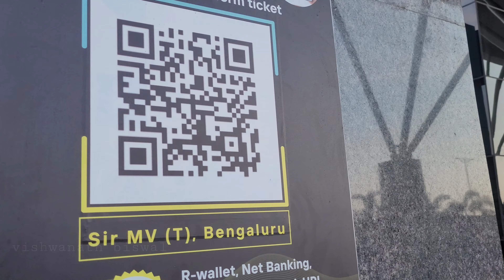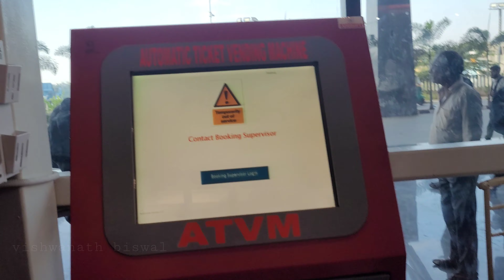SMVT Bengaluru Railway Station | SMVT Railway Station Bangalore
In this video, I've showed you SMVT Bengaluru Railway Station which is the first air-conditioned railway terminal in South India.
Sir M. Visvesvaraya Terminal, Bengaluru railway station (station code: SMVB) is an Indian Railways train station located in Baiyyapanahalli, Bengaluru in the Indian state of Karnataka. It is the third intercity coaching terminal in Bengaluru after Krantivira Sangolli Rayanna - Bengaluru Station and Yesvantpur Junction.

FAQs
Which metro station is near to SMVT Bengaluru?
The Swamy Vivekananda Metro Station stop is the nearest one to Swamy Vivekananda Metro Station in Bengaluru.

What is the full name of SMVT Bengaluru?
Sir Mokshagundam Visvesvaraya Terminal, Bengaluru

Is SMVT and SMVB the same?
Yes